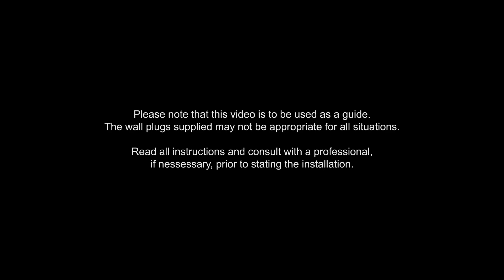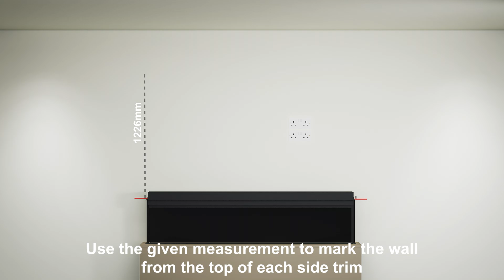Evolution Fires Package 20 Pre-Built Media Wall Installation Video.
Evolution Fires, UK's Number 1 Pre-Built Media Wall Specialist.

Watch how easy it is to install one of our pre-built media wall packages in under 1 hour.
No Mess - No Stress - No Plastering - No Tradesmen Needed
Panoramic Fire Included
Bespoke Built Around Your TV Size.
Fitting Kit Included.

Here is the link to package 20 Media Wall -

Visit Our Factory Showroom:
Evolution Fires,
Plantation Road,
Burscough, L40 8JT
Call Our Sales Team: 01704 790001